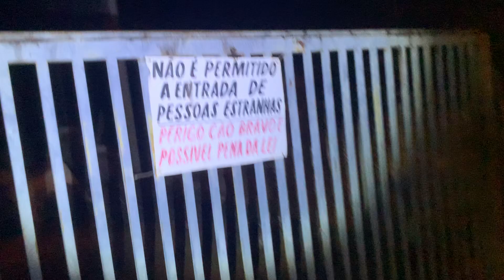Bora ir ver a top8 no ferro velho IMPRESSIONANTE INÉDITO!!! ( CENAS FORTES ) “ 11:30 a 11:50 “ PM